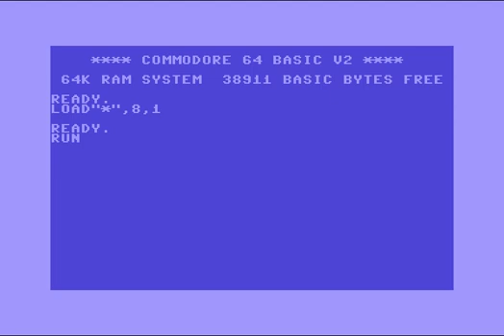The Alpha Boys Intro (Tab) ! Commodore 64 (C64)